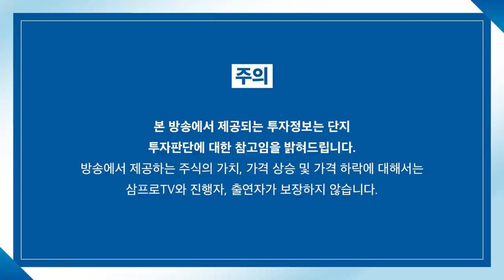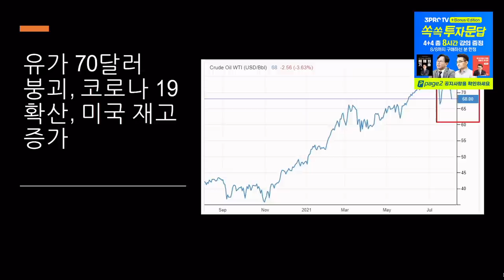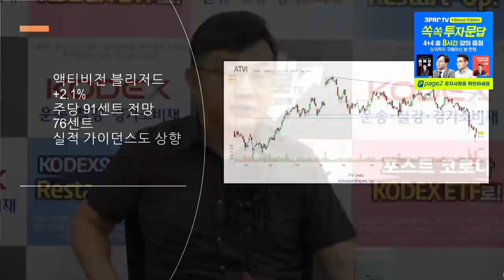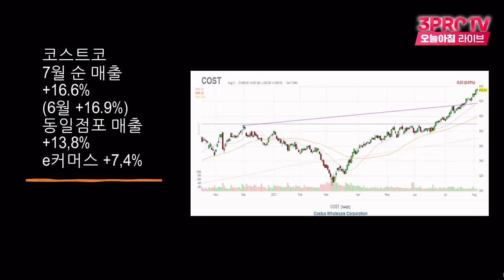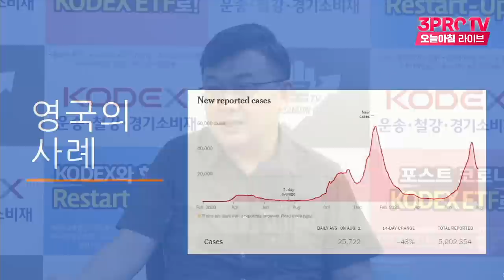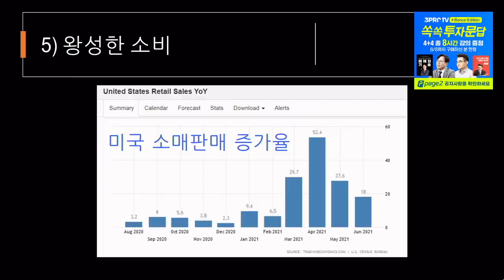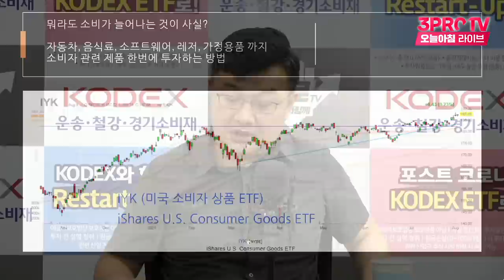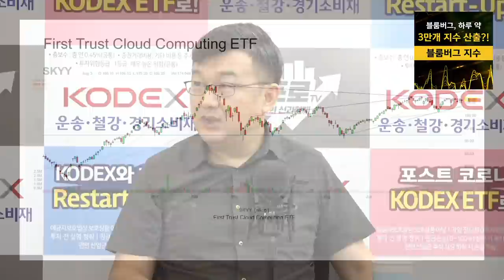[미국 시장 완전 정복] 고용지표 부진과 유가 하락.. 분위기는 아직 모른다? f.미국주식에미치다 이항영 대표